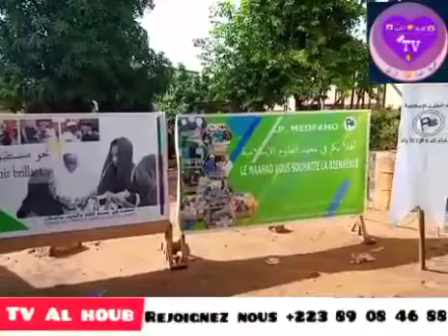12 juillet 2021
Vidéo de التلميذ نوح بوبو كولبلي